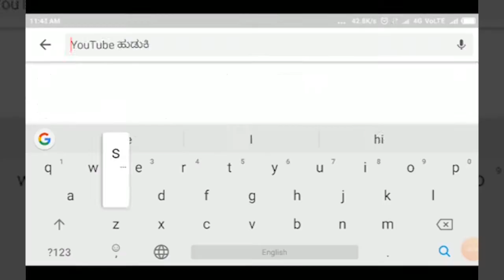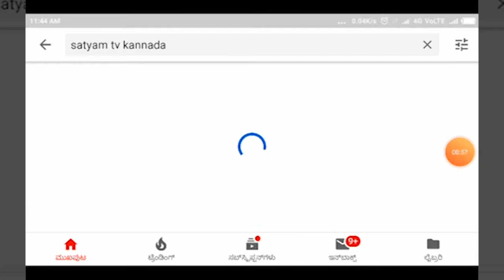CHIKKODI-ಶಮನೇವಾಡಿ ಶುದ್ಧ ಜಲಘಟಕ ಲೆಕ್ಕಕ್ಕುಂಟು•• ಉಪಯೋಗಕ್ಕಿಲ್ಲ - ಅಧಿಕಾರಿಗಳ ದಿವ್ಯ ನಿರ್ಲಕ್ಷ.||SATYAM TV